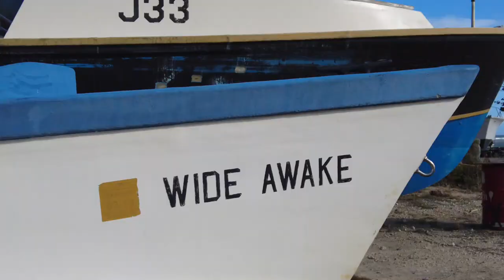Consett Bay and Codrington hike, Barbados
Barbados east coast hike with some friends form Barbados. We start at Consett bay and make our way through some beautiful landscapes with a couple of surprises.

I was in Barbados on a photo shoot of O2 Beach Club and Spa which has been my client since the day the first phase opened in 2011. This time I was finishing the shoot of the new phase of the hotel which was built during the pandemic. The hotel has also converted to a 5 star all-inclusive hotel. This is also a first for the South Coast of Barbados.

You can also see my professional photography work on my web